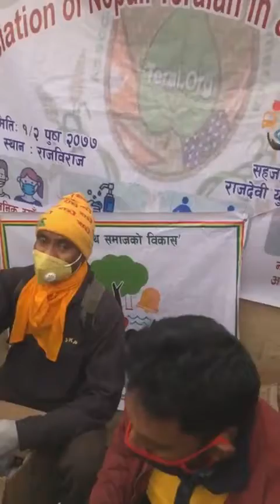ANTA COVID 19 Awareness Program at Rajbiraj Part 4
ANTA takes pride in extending its community services by successfully organizing Covid awareness program Phase 1 for the first time in Rajbiraj, Nepal among marginalized communities left behind during this global outbreak. ANTA is very thankful to the youth volunteers from Rajdevi Yuwa Samaaj for their service for this social cause. About 200 packets, each packet containing (4 cloth masks, 2 soaps, thermometer, cetamol and multivitamins) were distributed today.